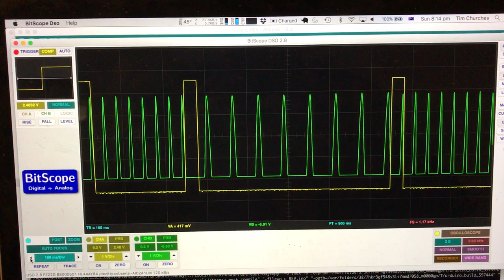Proof-of-concept tap-tempo in Quadraturia app in O&C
Still more work to do, but tap-tempo basically works in Quadraturia. Also added frequency multipliers as well as frequency dividers for channels B, C and D with respect to the master frequency of channel A. The frequency multiplication and division works with tap tempo as well. In this video, the  frequency multiplier set to 8 initially, so there are 8 LFO cycles between each tap input. In the second half, the multiplication fact is adjusted. Anyway, the point is that it is adaptively adjusting the frequency to match the rhythm of taps (generated by a Mutable Grids).